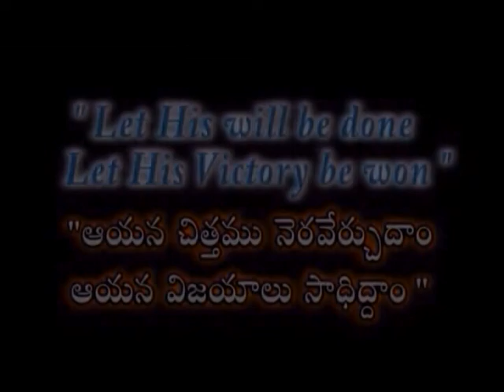Godly nature | PART 4 | Smt Joy Sam Benny latest Messages | God Miracles | Subhavaartha Tv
When your conscience is troubled, it is God who is working, and you realize that it is necessary for you to pray for forgiveness. Perhaps you discover that you have chosen the wrong path at one of life’s crossroads, and you wish you could do it over again. You understand that what you did was wrong. The apostle Peter once told people who realized they had done wrong, “Repent therefore and be converted, that your sins may be blotted out.” Acts 3:19. When you are genuinely remorseful, you sense a need for forgiveness from God and from people. The apostle John writes, “If we confess our sins, He is faithful and just to forgive us our sins and to cleanse us from all unrighteousness.” 1 John 1:9. You will not experience this joy until you confess your sins!